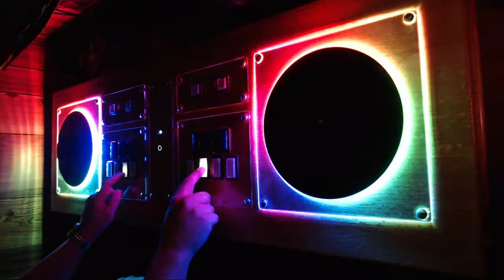IIDX Deck Lighting Mode - Random Rainbow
for a description of what's going on.